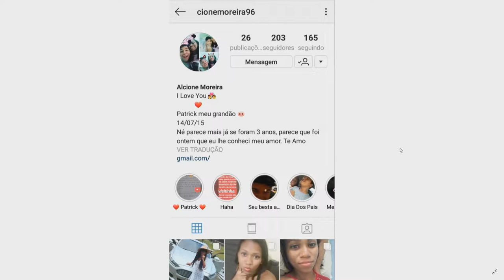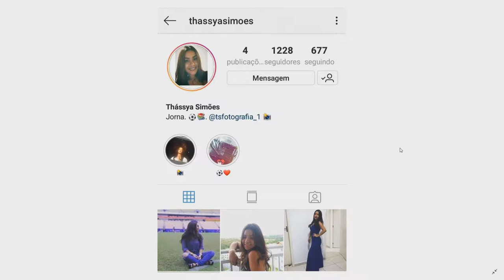Menu saudável: Aprenda a fazer um delicioso Mingau de Banana com leite de castanha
04º BLOCO AGORA 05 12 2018 - Menu saudável: Aprenda a fazer um delicioso Mingau de Banana com leite de castanha